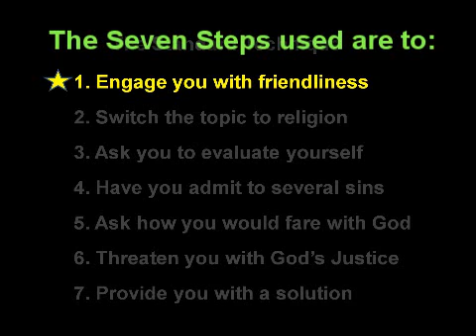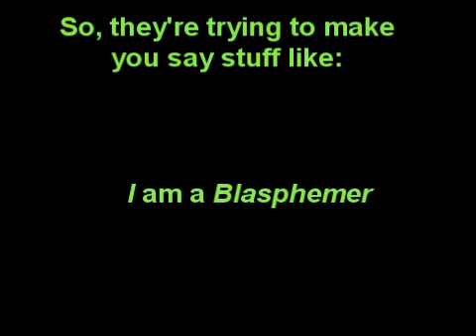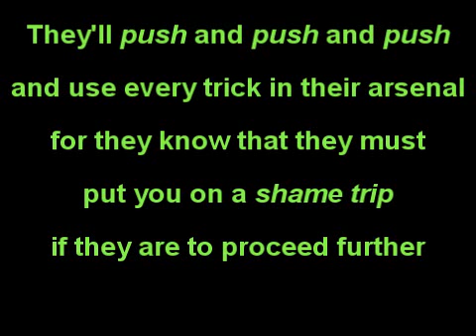Predators for Christ 3 - Dealing With Street Preachers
Please R O R R I M if you wish to see this clip persist. Watch episode 1 of this series for background information.